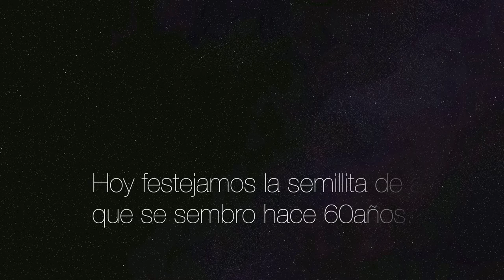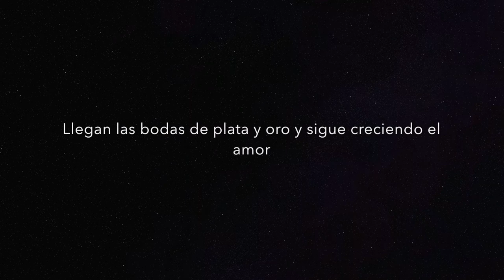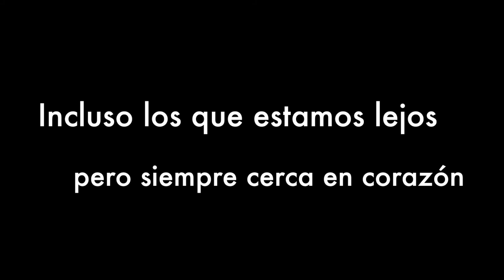Abuelitos Bodas 60 anniversario